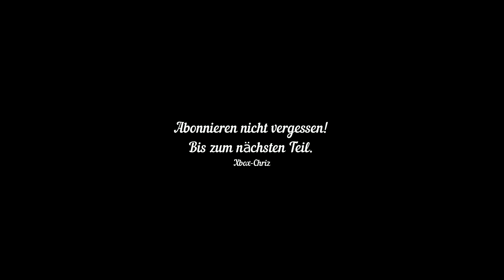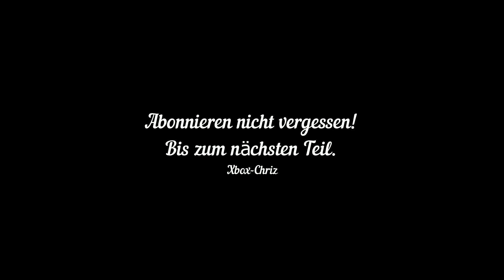ASSASSIN'S CREED ODYSSEY #33 Kehre zur Hebamme zurück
Der thematische Rahmen des Spiels ist eine alternative Version des Peloponnesischen Krieges. Der Spieler beginnt das Spiel als Söldner und Nachfahre des spartanischen Königs Leonidas I. Er erbt dessen gebrochenen Speer, der zu einer Waffe geschmiedet wird, die dem Spieler besondere Fähigkeiten im Kampf verleiht. Als Söldner kämpft er entweder für Athen bzw. den Attischen Seebund oder für Sparta bzw. den Peloponnesischen Bund. Startgebiet ist die Insel Kefalonia.

Mein Equipment:

Meine Maus
Meine Tastatur
Mein Headset
Mein Microfon
Mein Streamdeck

* Wer Produkte über meine Links einkauft, unterstützt mich. Amazon zahlt mir dafür eine kleine Provision aus.
Der Preis bleibt für euch dabei der Gleiche.

Ich bedanke mich recht herzlichst für jede einzelne Spende.